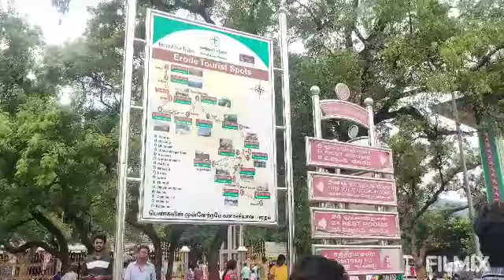EPISODE 🙏663 🙏🎉🎉 சத்தியமங்கலம் பன்னாரி அம்மன் கோவில் ஒரு சுற்றுலா